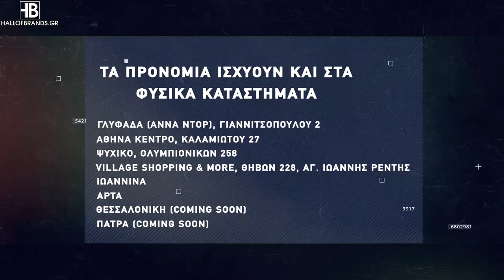Basketaki Cup - Capital Con-Trolls Vs Kourkoutes BC (12/09/2021)